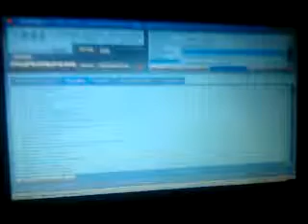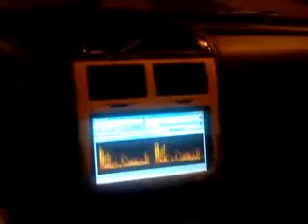LCD NiTRO Install Failed Attempt.MP4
2007 NiTRO CarPuter
Testing Winamp functionality on car pc.
My apologies for the crappy video and annoying clicking.
The touchscreen function on my 8.9" screen broke! :(
It's an on going project. You can see more status updates on nitroforumz.com under 1m2's NiTROPuter

Had started over, however NiTRO was broken into and all was stolen. Since then though I traded in my NiTRO for a Dodge RAM pickup and trying to install an iPad2 in it.

TheSocialPraxis.shop

@absoluteWax 10% code 1m2s

Please police your own kids, if you find any of my content offensive or vulgar that is a you problem. It's not my job to police what your kids watch.